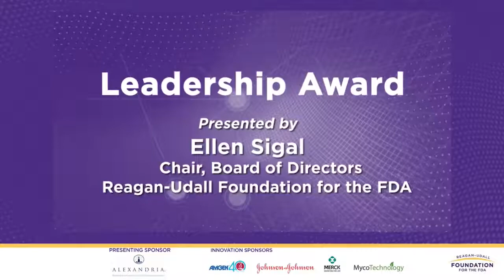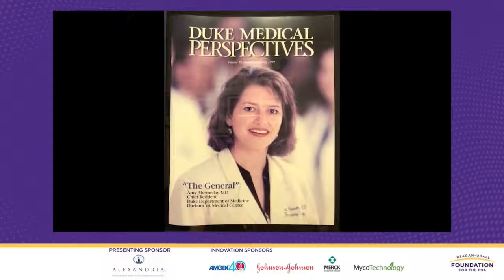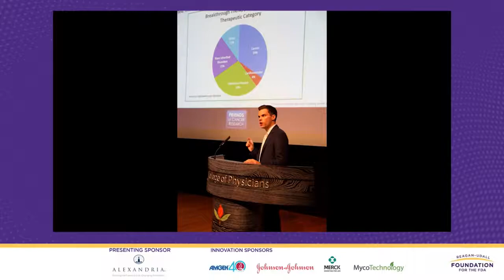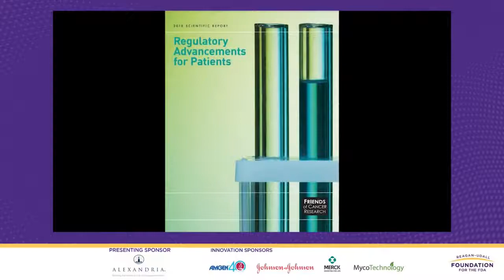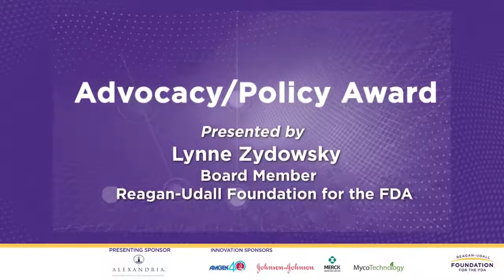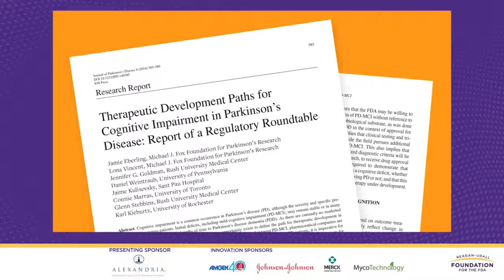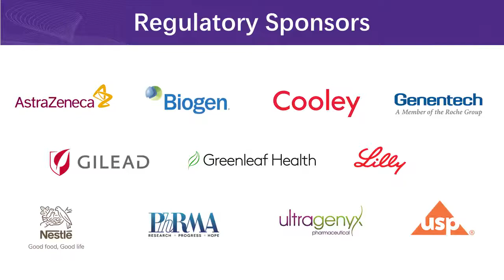Reagan-Udall Foundation for the FDA - 2020 Innovations in Regulatory Science Awards